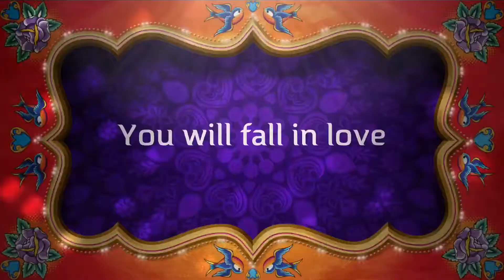Teachers dance❤️ “Teaching by day, dancing by choice. We educators redefine the traditional beat.”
Fun fest 2018